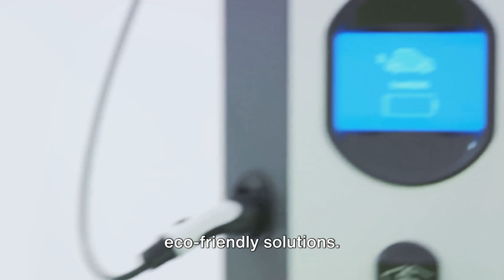The Future of Cars: Unlocking the Power of Hydrogen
Hydrogen Power: The Future of Cars

Enter General Motors, or GM, and Honda, two titans of the industry, who have recently announced their joint venture

Fuel Cell System Manufacturing, or FCSM for short.

The aim? To revolutionize hydrogen fuel cell production. With an investment of a cool eighty-five million dollars, these industry giants have set up a state-of-the-art facility in Michigan for large-scale production of hydrogen fuel cells.

But why all this interest in hydrogen, you may ask?

Well, the answer lies in the joint venture's focus on increasing performance and durability, while simultaneously reducing manufacturing costs.

Honda has big plans for this venture. By the year twenty twenty-four, the company aims to install the new hydrogen system in its CR-V model, with additional plug-in functionality.

The new fuel cell system is projected to cost only one third as much as its predecessor. That's right, a more efficient car that is also more affordable. It's a win-win situation, if you ask me.

Honda has big plans for this venture.

By the year twenty twenty-four, the company aims to install the new hydrogen system in its CR-V model, with additional plug-in functionality.

The new fuel cell system is projected to cost only one third as much as its predecessor.

That's right, a more efficient car that is also more affordable.

But the plans do not stop at cars.

Honda is also exploring the use of hydrogen technology in stationary power plants and - get this - potentially in space exploration.

I told you, the future is here.

This joint venture is a significant development in the automotive industry's shift towards fuel cells, driven by emissions regulations and environmental concerns.

GM's commitment to fuel cells complements its plans for battery-electric vehicles, showing a clear focus on sustainable and eco-friendly solutions.

Honda aims to sell two thousand fuel cell systems annually by the year twenty twenty-five.

This joint venture highlights the growing consensus on the role of hydrogen in the future energy mix.

So, the next time you take a sip of water, remember, you could be holding the future of transportation right in your hand.

It's a fascinating world we live in, isn't it?

And that, folks, is the power of collaboration, innovation, and a clear vision for a sustainable futurIt's not just about creating better cars; it's about creating a better world.

So, buckle up and get ready for a ride into the future, powered by hydrogen.